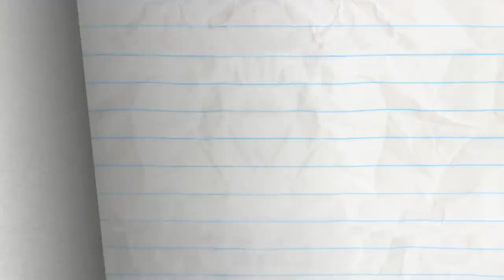The Shower Must Go On - Pencilmation | Animation | Cartoons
Pencilmate just wants to have a nice relaxing shower... WHAT'S WITH THE TEMPERATURE CHANGES?!

CREDITS FOR THE SHOWER MUST GO ON

Animation - Francis Florencio
Voiced - Joe Porter
Sound Design - Ryan Boone and Strelok Audio Design
Composition - Herman Hurov and Francis Florencio